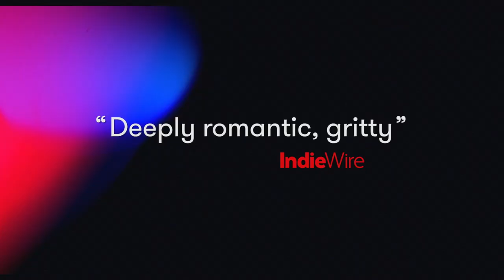Port Authority - Official Trailer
Port Authority - June 1, 2021.

After getting kicked out of his home in central Pennsylvania, Paul (Fionn Whitehead) arrives to NYC's dizzying central station with nowhere to go.  A momentary encounter with Wye (Leyna Bloom), a trans woman of color, leads him to seek her out. Transfixed by her beauty and confidence, a love soon blossoms. But as the two learn more about each other, Paul's false narratives begin to surface and the double life he lives must be reconciled.